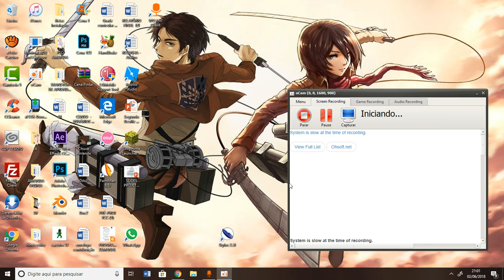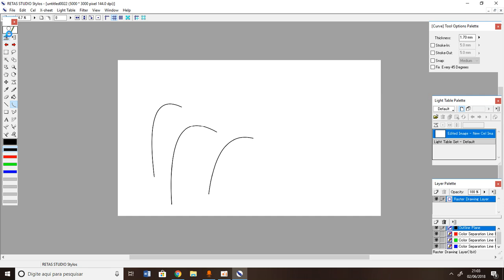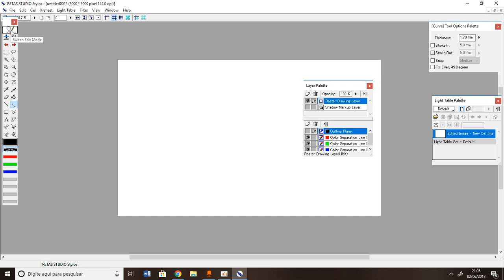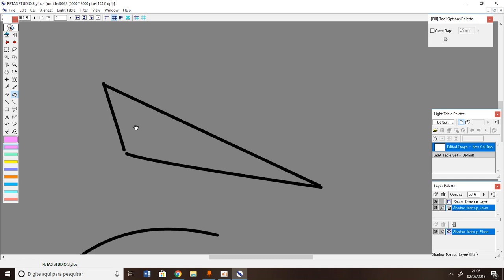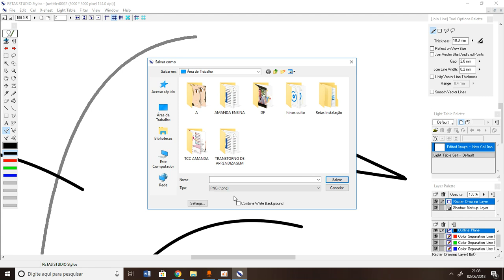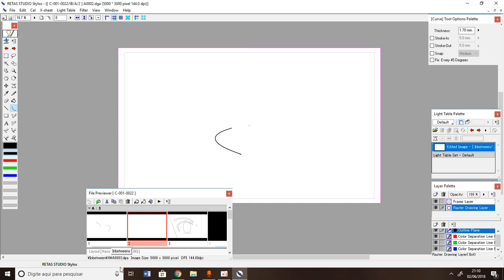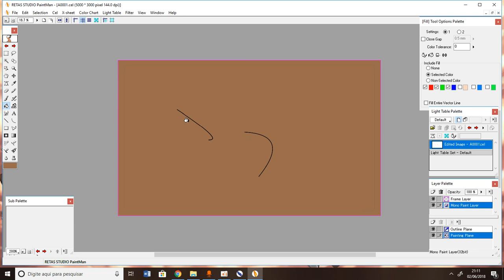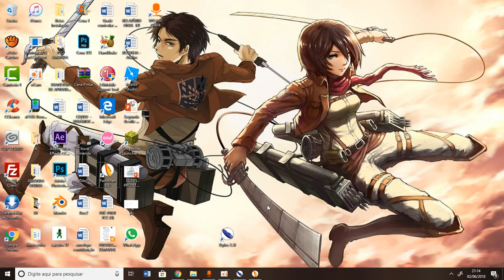Retas Studio 2018 - Tirando Duvida da Aula 1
Aqui neste vídeo tento assim sanar algumas duvidas do pessoal, bem gente caso tenha esquecido algum detalhe futuramente farei outro vídeo explicando mais. Estou encerrando essa temporada de Videos.